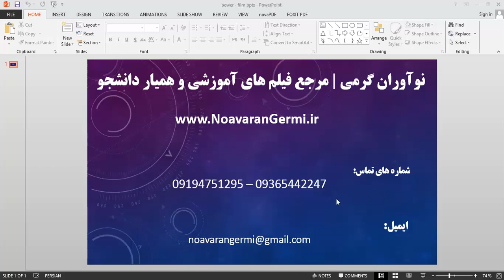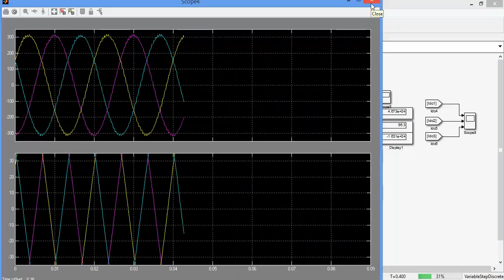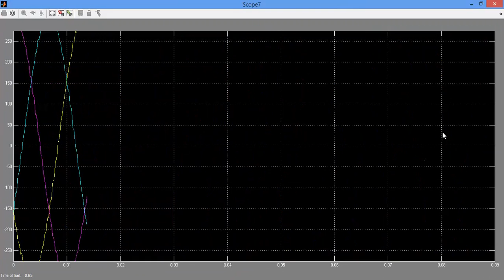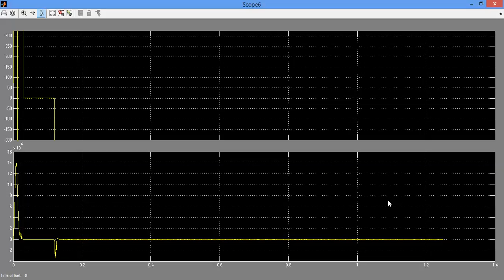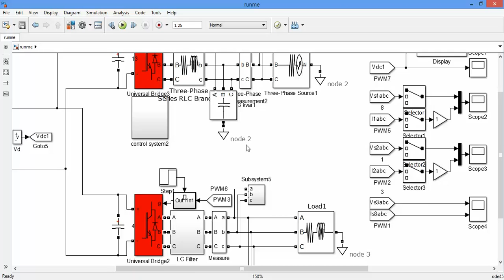فیلم پروژه تقسیم توان مفید در شبکه MTDC با MATLAB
دانلود پروژه تقسیم توان مفید در شبکه MTDC با MATLAB در این آدرس